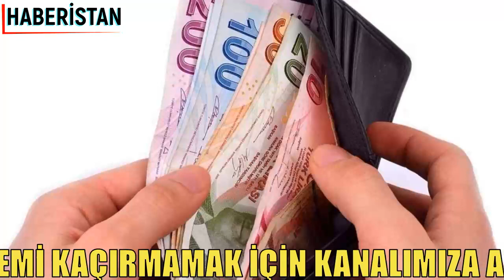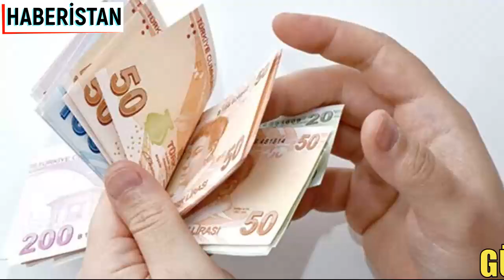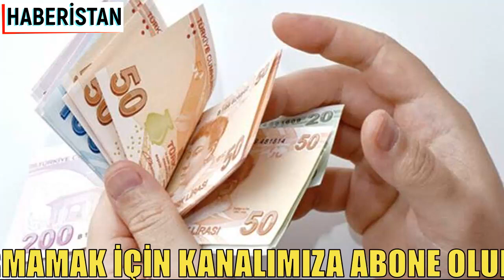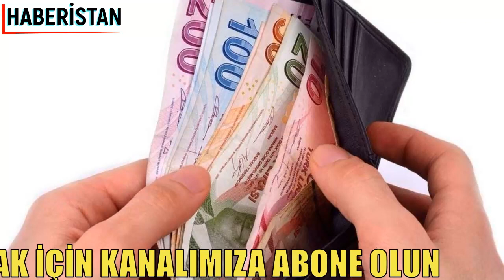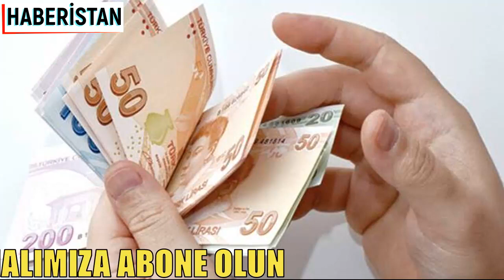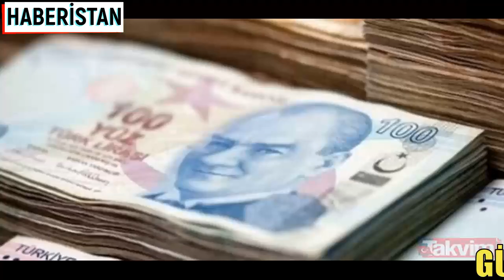EMEKLİYE 1750 TL PROMOSYON MÜJDESİ SON DAKİKA EMEKLİ HABERLERİ